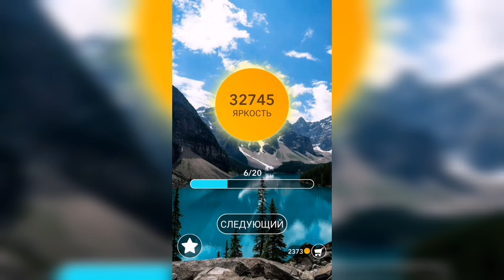Word / Слово Крест: Поиск русского кроссворда / Уровень 916